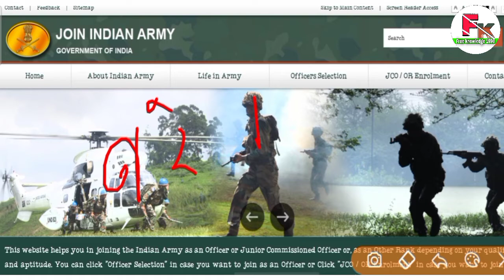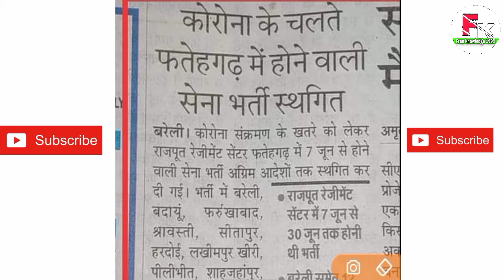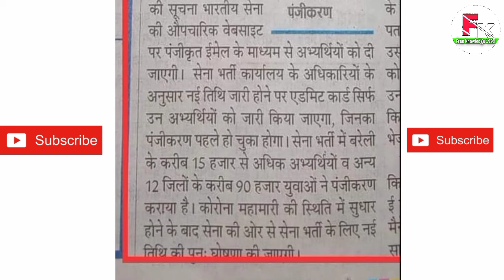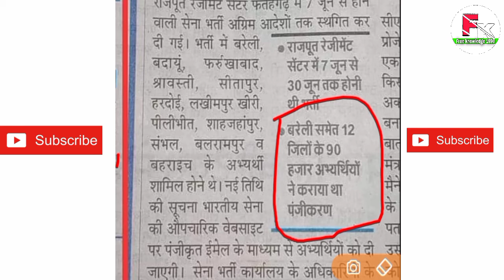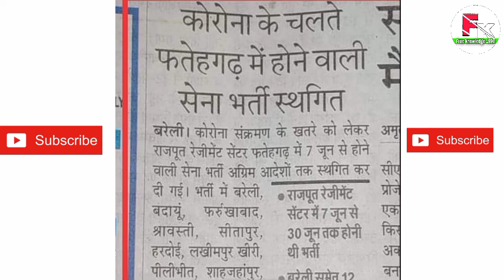युवाओं के साथ धोखा 😡 // बरेली भर्ती को भी किया गया स्थगित // आखिर कब होगी भर्ती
जय हिन्द
जय भारत

Jai Hind
Dosto

Thanks watching my vedio 🙏🙏🙏 freeknowledge1998 se